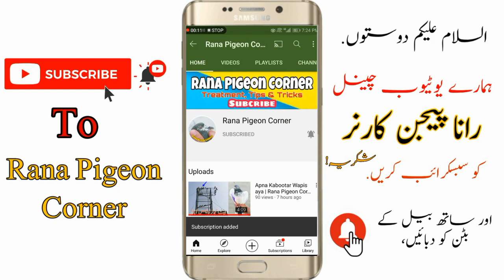Kari Wala Zaildara Kabootar Pakra | Rana Pigeon Cornor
Kabootar Bazi Season 2021
Kabootar Bazi Ki videos
Pigeons Tournament 2021 in pakistan
High Flying Pigeons
Kabootar bazi lovers
Kabootar ki pehchan
Pigeons ki pehchan
Pigeons ragular training
Pigeons Competition
Kabootar bazi
Kabootar
Pigeons
Pigeon Corner
Pigeons Corner
Kabootaro ki udaan
Taddy Pigeon
Galwa kabootar
Beautiful Pigeons
Champion Pigeons
Kabootar ki pehchan